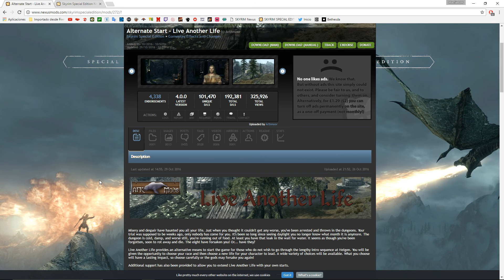Mis mods Esenciales para SKYIM Special Edition Alternate Start - Live Another Life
Que decir de este mod